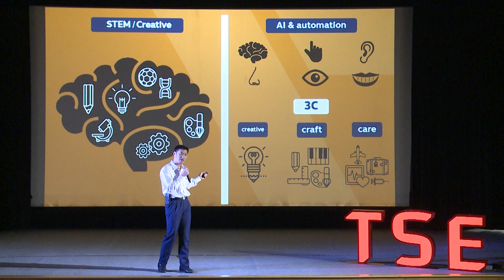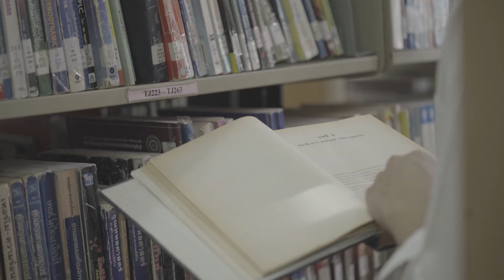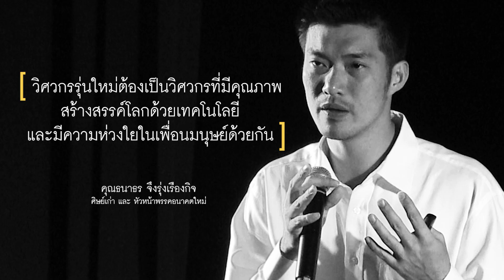TSE Story: เปิดมุมมอง ธนาธร จึงรุ่งเรืองกิจ ศิษย์เก่า TSE กับการเปลี่ยนแปลงของวิศวกรในอนาคต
ในยุคสมัยที่โลกมีการเปลี่ยนแปลงอย่างรวดเร็ว วิศวกรของไทยต้องมีปรับตัวอย่างไร

คุณธนาธร จึงรุ่งเรืองกิจ ศิษย์เก่าของ TSE สำเร็จการศึกษาจากโครงการ TEP-NU ได้ให้มุมมองการเปลี่ยนแปลงของเทคโนโลยีและการปรับตัวของวิศวกร ในงาน Unbox TSE เมื่อปี 2019